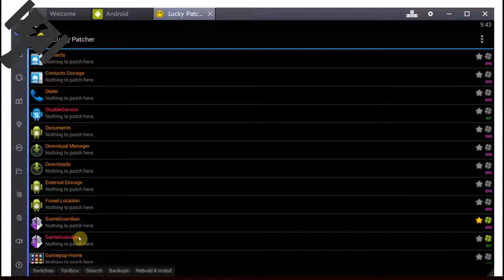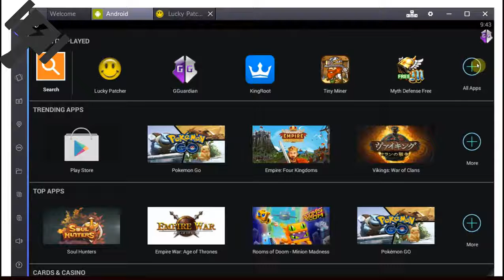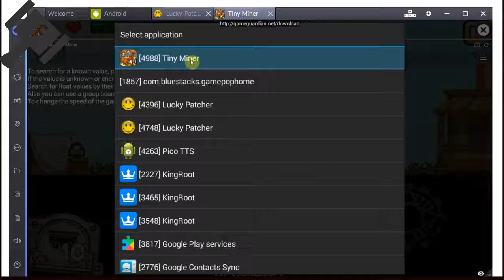Android GameGuardian v8.55.0 APK (Hack Android Games)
Features:
Runs on ARM and x86 devices, including x86 emulators (BlueStacks, Droid4X, Genymotion etc.)
Game deceleration and acceleration (ARM devices only)
Explicit and “fuzzy” numeric searches
Supports: Dword, Float, XOR, Word, Byte, or Auto data-type searches
Modify all search results at once
Filtering of search results (address greater than and less than, value greater than and less than)
App locale for over 90 languages

Information:
This tool only works on rooted devices! You can find more information about rooting your device at XDA Developers.
Want to help us improve, or add a translation? Then please visit thread “If you want to add a new translation or improve an existing”.
If you are having issues with the app, please visit thread “Gathering information about GG errors”.

Creator:
Unknown